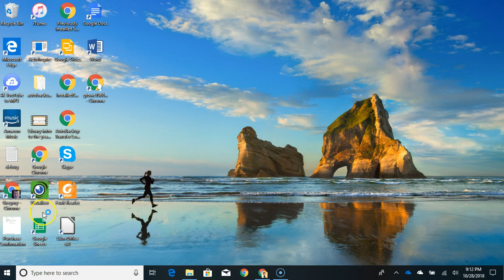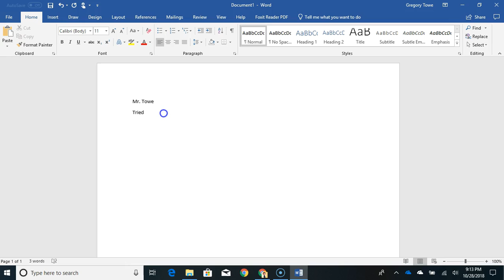2018 Opening a word document 2